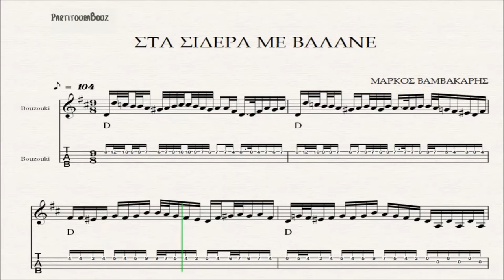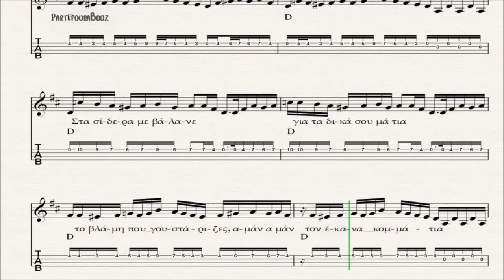ΣΤΑ ΣΙΔΕΡΑ ΜΕ ΒΑΛΑΝΕ - ΠΑΡΤΙΤΟΥΡΑ ΜΑΡΚΟΣ ΒΑΜΒΑΚΑΡΗΣ